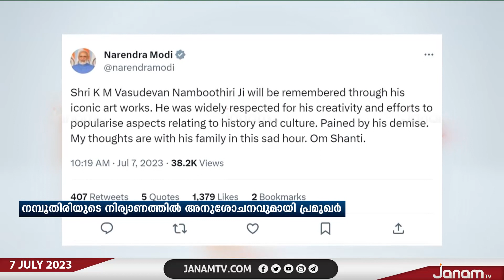ആർട്ടിസ്‍റ്റ് നമ്പൂതിരിയുടെ നിര്യാണത്തിൽ അനുശോചനം രേഖപ്പെടുത്തി പ്രമുഖർ